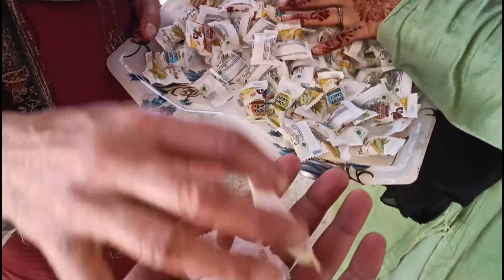Kahmiri Traditional Wedding || Mehndi Raat || Kashmiri Singers || Wedding Dance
Kashmiri Traditional Wedding
Kashmiri Wedding Dance
Mehndi Raat Day
Kashmiri Mehndi Day
My Friend
Brother
Wedding
Mehndi Raat
First Day Of Wedding
Kashmiri wedding Wazwan
Wazwan Dish
Kashmiri Wazwan
New Viral Kashmiri Video
Trending Kashmiri Video
kashmiri wedding
kashmiri wedding songs
kashmiri wedding song
kashmiri wedding vlogs
wedding
kashmiri
kashmiri songs
kashmiri weddings
kashmir wedding
kashmiri wedding videos
kashmiri wedding culture
kashmiri wedding sad songs
kashmiri wazwan
kashmiri wedding song latest
latest kashmiri wedding songs
kashmiri wedding songs dance new
kashmiri songs wedding dance
kashmiri bride
kashmir
kashmiri songs wedding new 2023
travelling kashmir for wedding

Muneeb Ul Islam

Camra : Oppo Reno 5 pro

Thumbnail : PicsArt